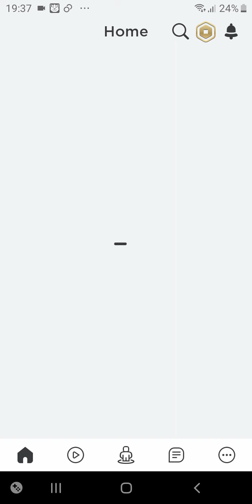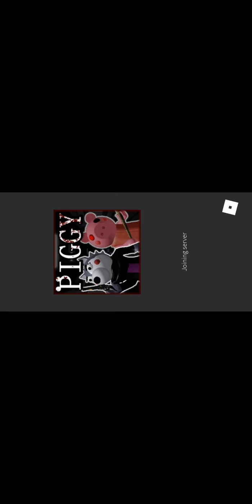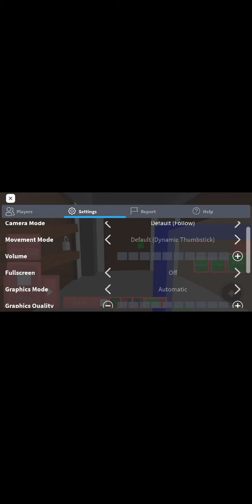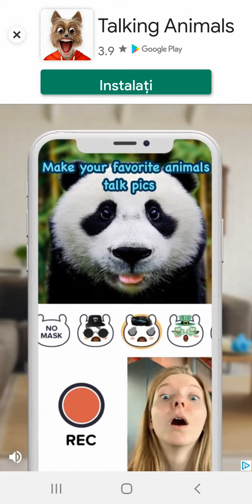i play roblox my first time